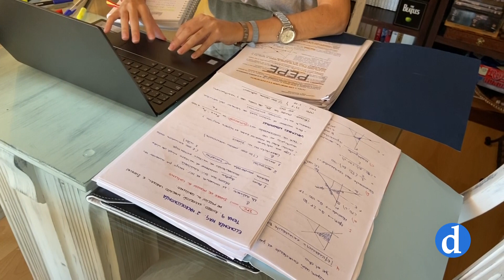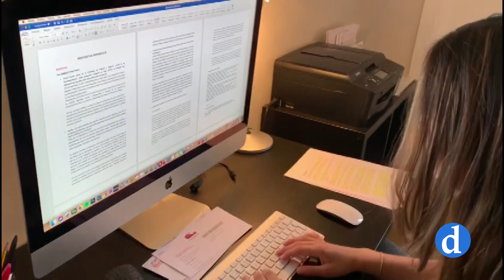Final de curso en la Universidad. Exámenes en pandemia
Alumnos, profesores y Universidad se adaptan a los nuevos tiempos. Los exámenes online, o los trabajos serán las principales vías para evaluarles en este final de curso. Una carrera contrarreloj para adaptar las plataformas y los sistemas informáticos.